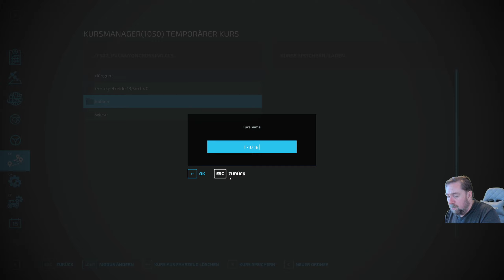Kalk wird nun eingekauft.LS 22 PV-Canyon Crossing # 232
Eine große Herausforderung eine 16 Fach karte fast alles muss erst erbaut werden und den Rohstoffen hergestellt und geliefert werden, wer über 18 ist kann mit machen, es sind noch 4 Höfe frei Absprache über  Discord Einladungscode. fB3gBeDZPf